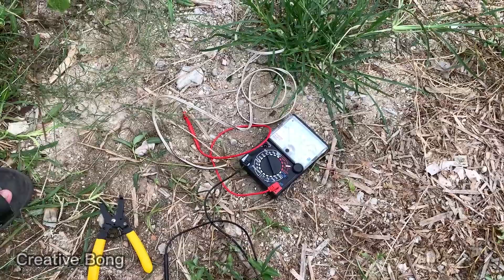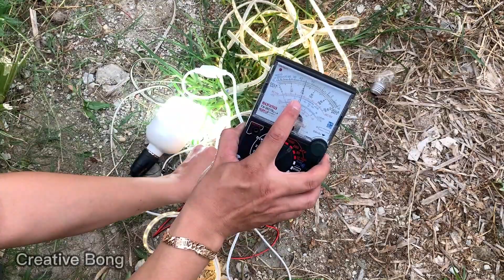How to make turn a fan into high power 220v electric Wind Turbine generator I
I turned the car dynamo into the world's most powerful eternal generator